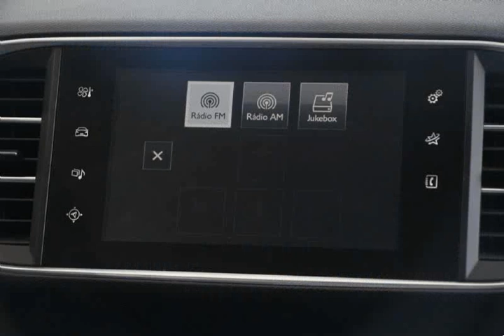Peugeot 308 SW 1.6 BLUEHDI BUSINESS PACK GPS EDITION 120CV para Venda na Via Centro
Peugeot 308 SW 1.6 BLUEHDI BUSINESS PACK GPS EDITION 120CV para Venda na Via Centro. Viatura do ano 2015 com 160000 Kms.Viatura de Abril de 2015 com livro de revisões na marca. Oferta de revisão/check-up de entrega em concessionário oficial Peugeot. PERMITE CREDITO ATÉ 120 MESES SEM ENTRADA (peça cotação por e-mail). Nota: A informação disponibilizada, ainda que precisa, não dispensa a sua confirmação, nem poderá ser considerada vinculativa. .Todos os dados e disponibilidade carecem de confirmação.